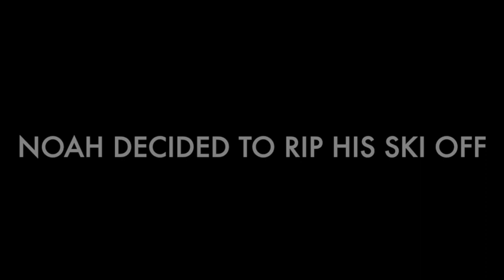Sledding paradise in mccall Idaho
Our annual group trip to mccall Idaho, 3 days of bluebird skies and deep powder. You can't miss friends, family and good snow!